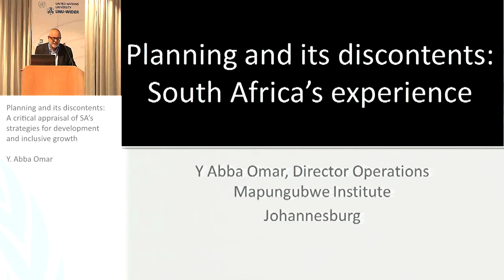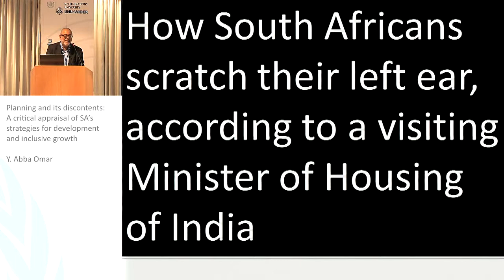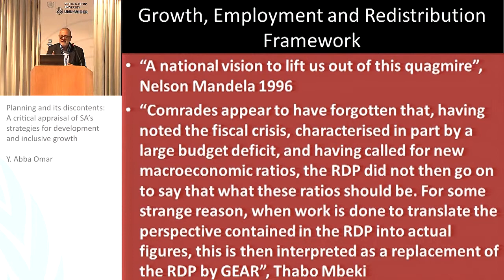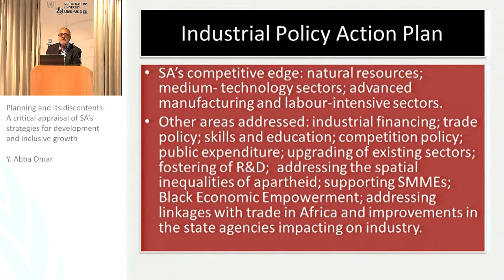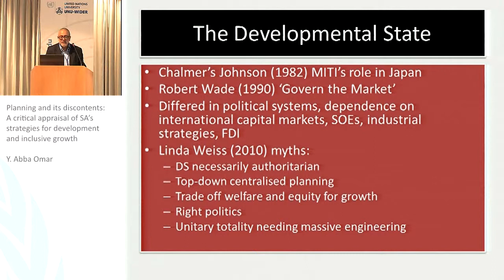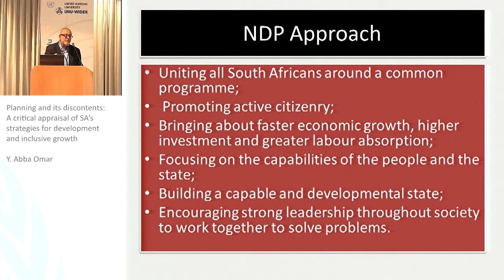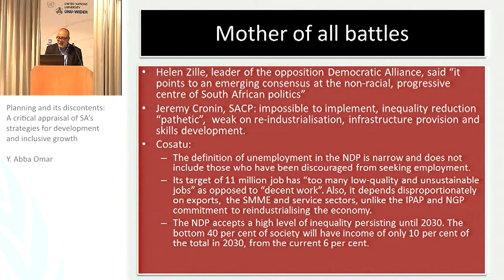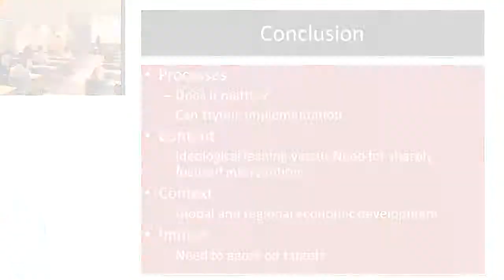IGA Conference - Development Models 2/2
Y. Abba Omar: Planning and its discontents: A critical appraisal of SA's strategies for development and inclusive growth